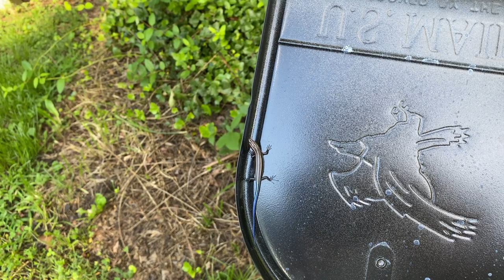Mailbox Skink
Skink having trouble due to slipping on the metal mailbox. I was checking my mail after a walk and saw the skink in the mailbox. I went to move the lid after a minute to help the skink but the lizard was able to get out. Beaverdam, Asheville, North Carolina, USA. August 4, 2022.